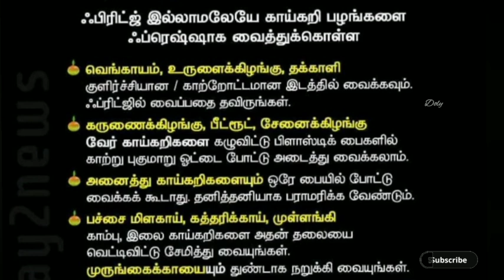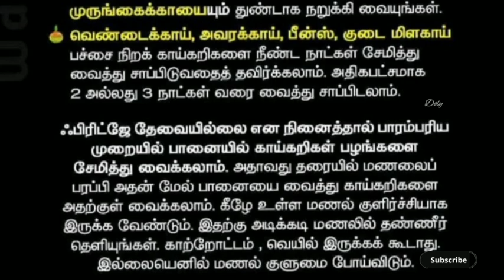குளிர் சாதன பெட்டி இல்லாமல் காய்கறிகளை பாதுகாப்பது எப்படி?